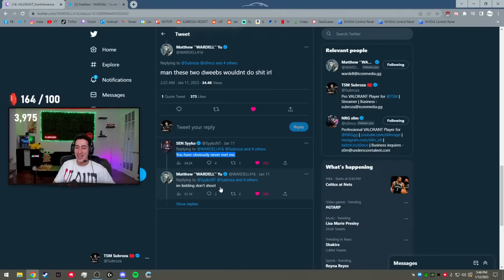Valorant MOST VIEWED Twitch Clips of The Week! V12..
Valorant MOST VIEWED Twitch Clips of The Week! V12 by JARSO. valorant gameplay highlights, best plays, funny streamer montage moments. From pro players to popular streamers check out the most viewed twitch clips from this week!

► Clip Submission!